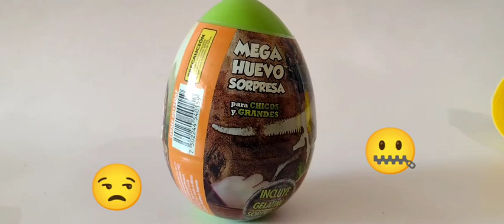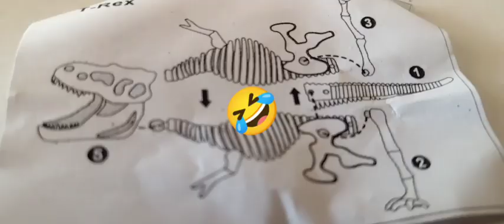Juguetes Sorpresa Huevos Gigantes De Dinosaurio